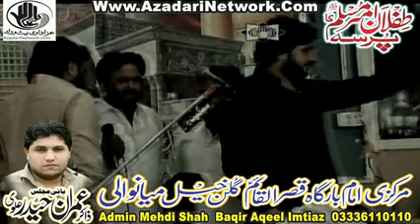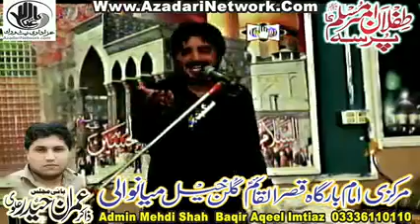Zakir Imran Kazmi || Majlis 8 Zilhaj 2018 Gulan Khel